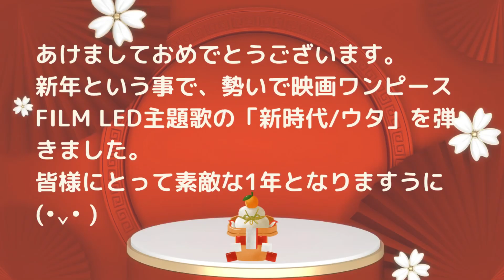〈cover〉新時代 / ウタ～劇場版ワンピースFILM LED～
1月2日、勢いで劇場版ワンピースFILM LEDの主題歌「新時代 / ウタ」を弾いてみました。
勢いで弾いていますので、色々違うかも…ですが、今年も突っ走って楽しく弾いていきます！